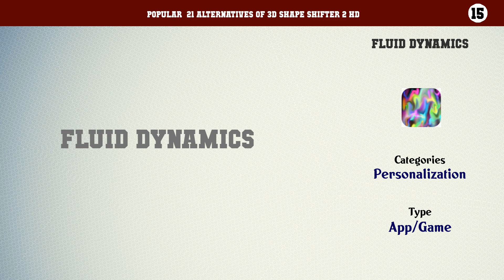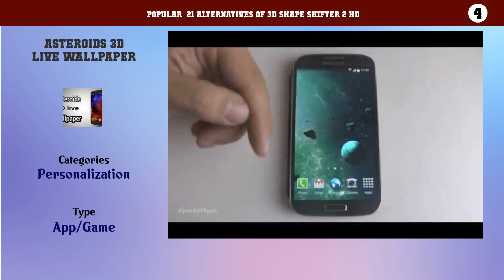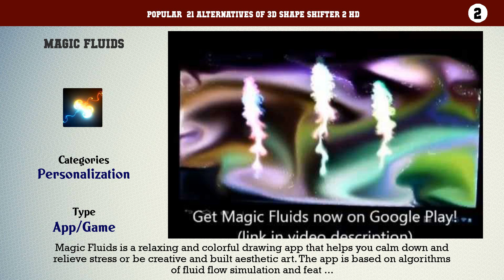3D Shape Shifter 2 HD | Top 21 Alternatives of 3D Shape Shifter 2 HD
Popular  21 Alternatives of 3D Shape Shifter 2 HD

21. iLoveFireworks Lite
20. Gravity Free
19. Particlescape
18. Fission Lite
17. Triple A
16. Heat Pad
15. Fluid dynamics
14. Flasia
13. Go Particles
12. Springle